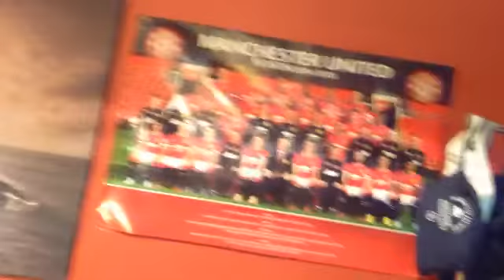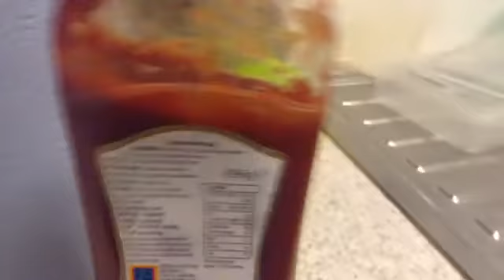Making shopping fun! #2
I hope you all enjoyed STAY HAPPY!